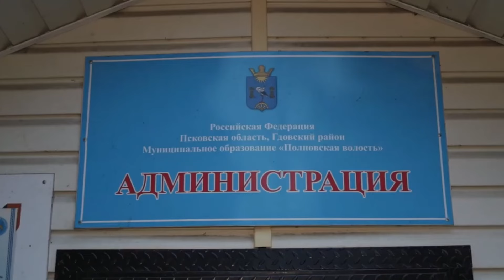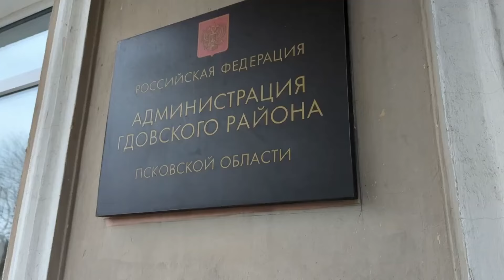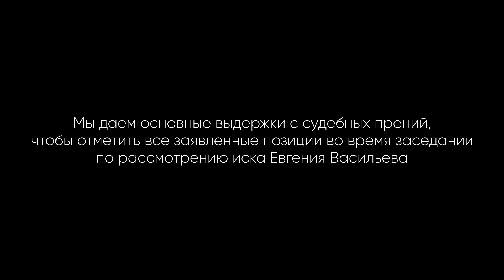Финальная битва в Гдовском суде / Возможно ли добиться правосудия? / Эхо Псковы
21 октября в Гдовском районном суде закончили рассматривать иск кандидата на должность главы района Евгения Васильева. Он оспаривал итоги голосования на 17 избирательных участках из 20 и требовал предоставить видеозаписи. Судья Андрей Широков после четырех заседаний отказал в удовлетворении иска Евгения Васильева. На какие доводы ориентировался судья, кто достоин смотреть видеозаписи с избирательных участков, почему было вынесено такое решение и возможно ли добиться правосудия в районных судах Псковской области?

«Эхо Псковы» снова отправилось в Гдов, чтобы следить за ходом судебного процесса:

Сначала судья Андрей Широков принял решение отменить свое же ходатайство об истребовании видеозаписей с участков, где проходило голосование. Он сослался на те же доводы, что приводил представитель ТИКа Борис Соколов: нет конкретных тайм-кодов нарушений, фактов, фамилий. Хотя 21 октября истец снова указал на два конкретных нарушения: нахождение постороннего человека на участке по улице Колхозной уже после закрытия УИКа, а также нарушение по участку в деревне Полично. По данным истца, 7 сентября с 11:00 до 14:00 в деревне Полично, во время отсутствия наблюдателя, в урне внезапно появилась пачка бюллетеней.

Напомним, что видеозаписи с участка на улице Колхозной избирком также отказался предоставлять. Там свидетелем нарушения стал сам Евгений Васильев. Он утверждает, что после закрытия участка оттуда вышел посторонний человек в сопровождении полицейского, что противоречит федеральному закону № 67. Тогда вместо предоставления видеозаписей Борис Соколов заявил, что из-за скачков напряжения в электросети записи перемешались и теперь невозможно установить, какой конкретно файл в архиве соответствует заявленному истцом времени.

21 октября суд также опросил двух свидетелей — председателя Гдовского ТИК Антонину Веселову и председателя участка №493 на улице Колхозной Светлану Дербеневу. Антонина Веселова заявила, что видеозаписи предоставлять не будет, потому что во время выборов не было жалоб от наблюдателей. Она отметила, что инструктировала сотрудников по работе с камерами, но не знает, записывают ли устройства звук, и не помнит, какие запросы писала в «Россети» и в компанию по установке камер.

На основе этих справок ответчик доказывал, что не может предоставить видеозаписи с улицы Колхозной потому что файлы там перемешались. Об этом мы подробно рассказывали в предыдущем сюжете по иску Евгения Васильева «Приватные видео избиркома»

При этом, оказалось, что председатель избирательного участка на улице Колхозной Светлана Дербенева действительно покинула участок на 10-15 минут позже закрытия:

После этого Виталий Исаков подал ходатайство на вызов специалиста из компании «Сетевые технологии» для разъяснения, почему камеры были без батареек реального времени, были ли перебои электричества и как они влияли на работу камер, снимали ли камеры ночью, записывали ли они звук и так далее.

При этом ни председатель районного ТИКа, ни председатель участка №493 не смогли сказать были ли сбои электропитания на участке.

Судья отклонил ходатайство по вызову технического специалиста:

Судья также отклонил ходатайство представителя истца, юриста Виталия Исакова о назначении избиркому штрафа в 80 тысяч рублей за непредоставление видеозаписей и документов суду без уважительных причин.

Суд посчитал, что предоставить весь объем видеозаписей невозможно, поэтому штраф не оправдан.

Ходатайство прокурора с просьбой конкретизировать данные «Россетей» по отключениям и перебоям на участке № 493 по улице Колхозной тоже было отклонено как необоснованное.

После этого прошли судебные прения и суд удалился на перерыв:

После перерыва Гдовский районный суд зачитал резолютивную часть решения и отказал в удовлетворении иска кандидата на должность главы Гдовского района Евгения Васильева. Он намерен оспорить это решение в апелляции.

Мы продолжим следить за ситуацией с выборами главы Гдовского района. Читайте и слушайте «кромнаш», смотрите «Эхо Псковы».

«Эхо Псковы» — журналистский проект канала «ГражданинЪ TV». Это видеоролики о самых значимых событиях Псковской области. Актуально, честно, без цензуры.